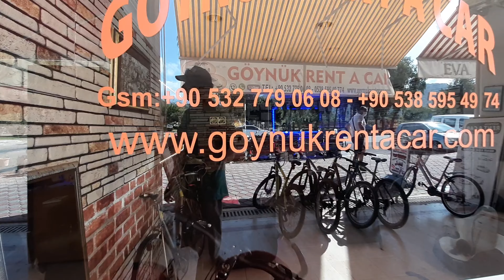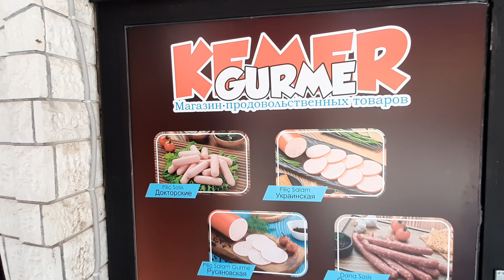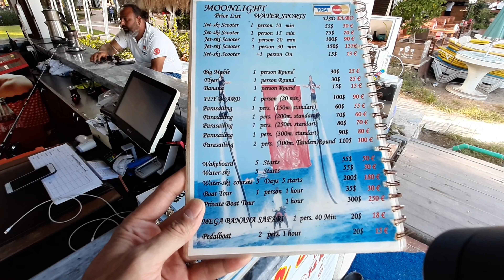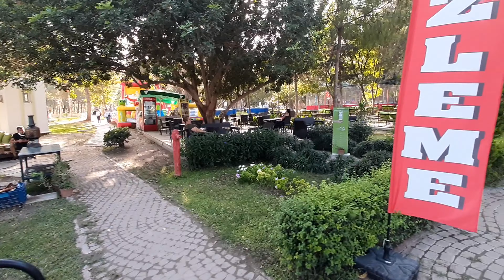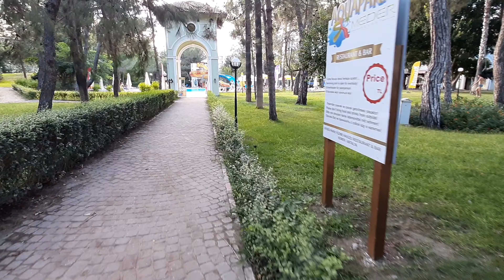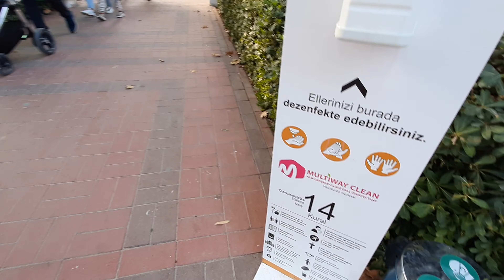8-ой день. Пляж Кемера.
Турция
Кемер
2020